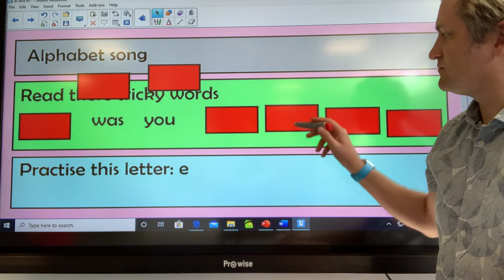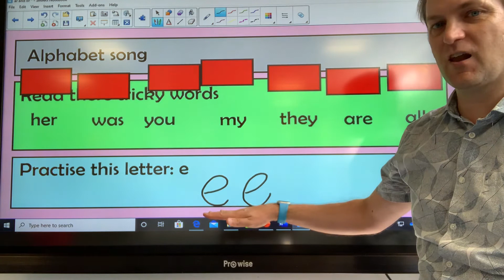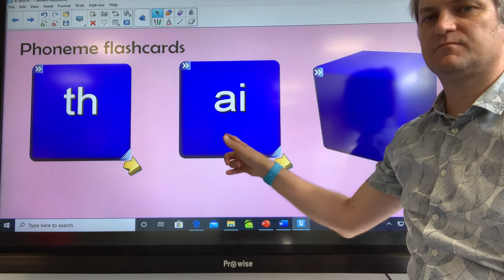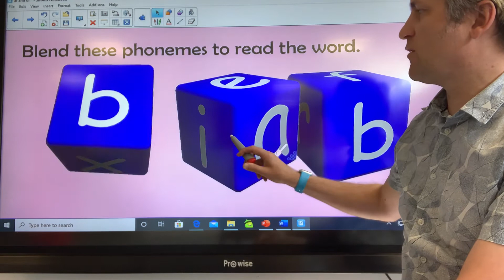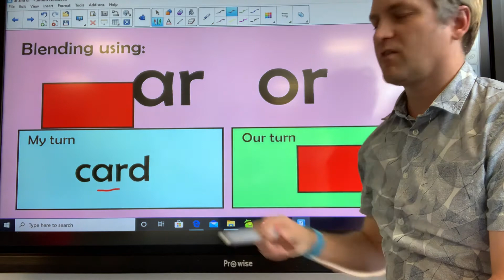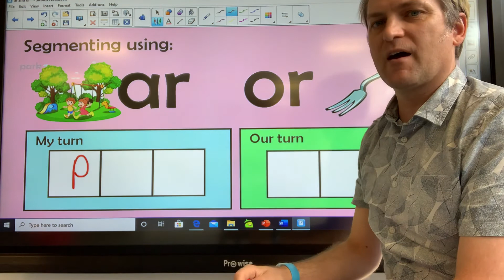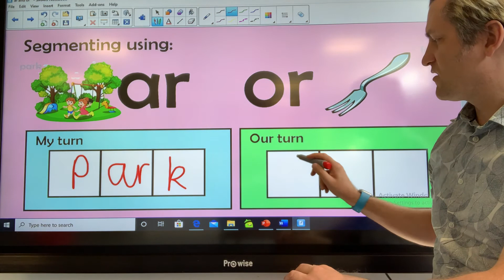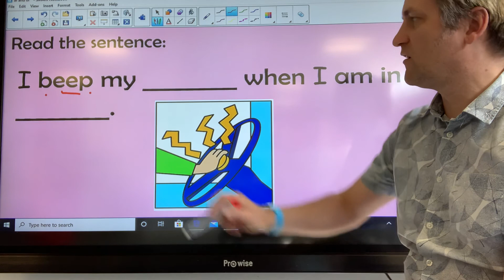29/6/20 Mr Hughes Phonics phase 3 ar and or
Join Me Hughes for the first of this weeks phase 3 phonics lessons. In this video he will be revisiting the digraphs ‘ar’ (like in the word ‘sharp’) and ‘or’ (like in the word ‘storm’).

Join in with the revisit activities; singing the alphabet to get good at naming letters, spot the tricky words to help when you’re reading, and practise forming one of the letters correctly. Once you’ve done those jobs see if you can recognise all the phonemes on the dice and have a go at blending some CVC words.

You’ll need your pen and paper to practise segmenting some words. Remember to pause the video so that you can have a go by yourself. For the last part of the lesson, try writing the whole sentence and see if you can remember what the keywords look like yourself when you write them before having a go at segmenting the missing words in the sentence.